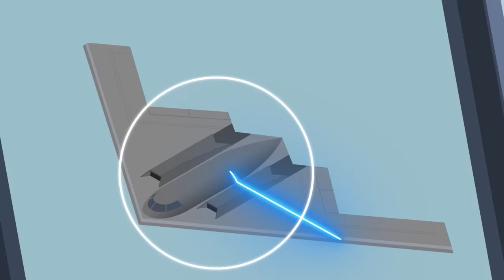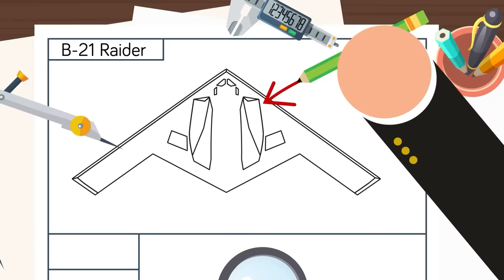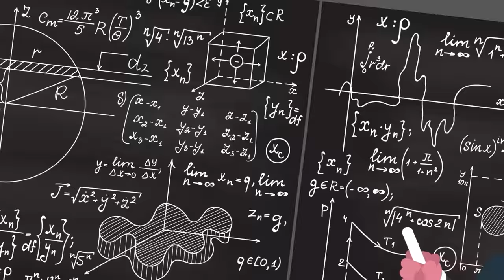Why US Enemies Are Scared of B-21 Raider (Next Generation Stealth Bomber)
It's the world's first 6th generation aircraft, a remarkable feat of engineering and manufacturing that promises to strike any target, anywhere in the world. It's the B-21 Raider, and on December 2nd, 2022, the United States officially revealed its next strategic bomber to the world